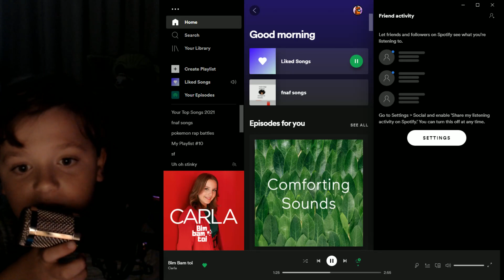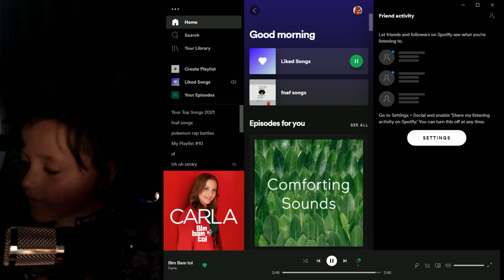reacting too bim bam toi